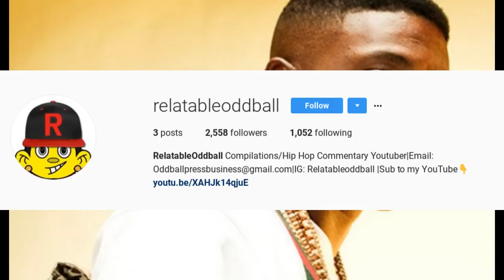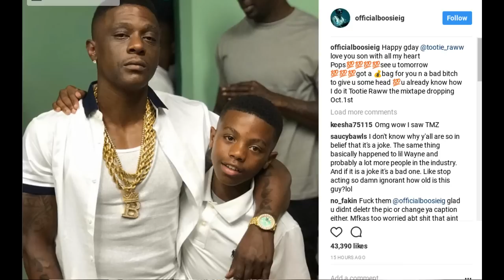Boosie RESPONDS TO FANS UPROAR AFTER SAYING HE GONE GET HIS S0N SOME HEAD FOR HIS BDAY!!